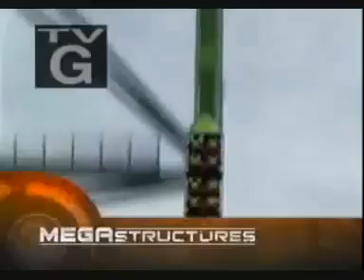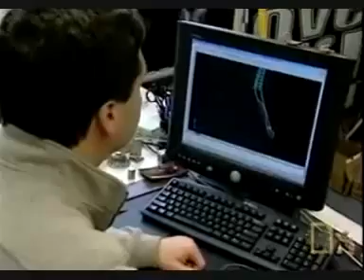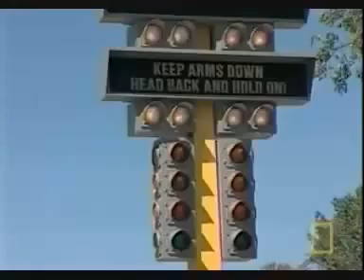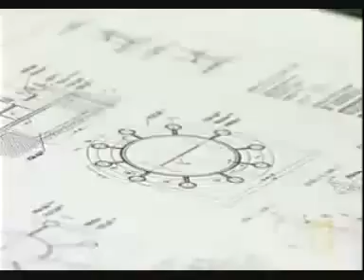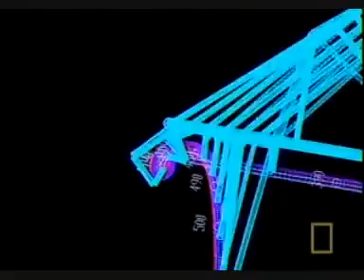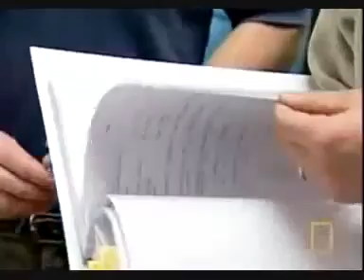Megastructures The Ultimate Rollercoaster Part 1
Megastructures The Ultimate Rollercoaster Part 1, the building of Kingda Ka at Six Flags Great Adventure.